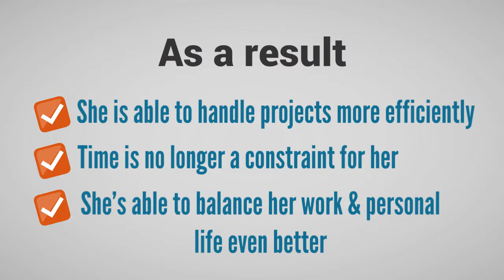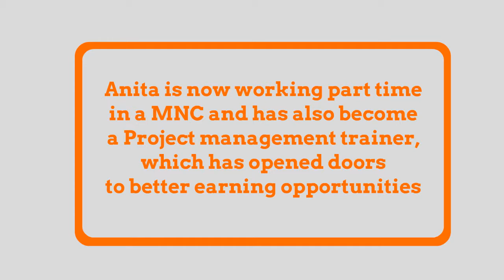Project Management Benefits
Syllabuss is a spearhead in the field of education, especially professional trainings & certifications. We aspire to be a global leader in the education management industry offering best in class training products & services.

We strive to satisfy the requirement of every single customer and design training program for best in class learning experiences that drives to attain maximum satisfaction.